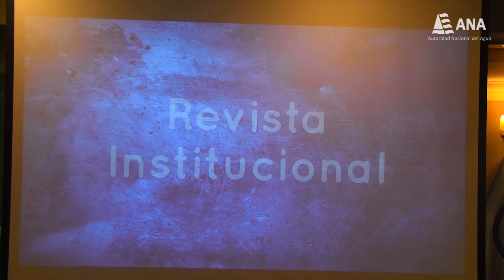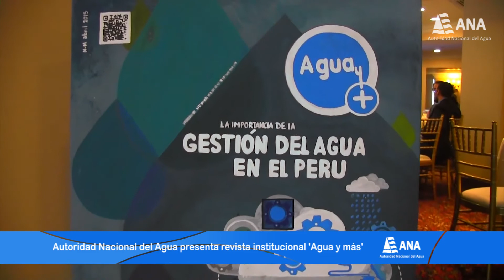ANA marca pauta informativa sobre Gestión Integrada de Recursos Hídricos con revista ‘Agua y más’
Con interesantes artículos sobre la Gestión Integrada de los Recursos Hídricos (GIRH) en el país, la Autoridad Nacional del Agua (ANA) del Ministerio de Agricultura y Riego lanzó hoy su revista institucional ‘Agua y más’.

La ceremonia de presentación de esta publicación estuvo encabezada por el  jefe de la ANA, Juan Carlos Sevilla Gildemeister, quien destacó la fundamental importancia de la revista ‘Agua y más’ para los sectores vinculados a los recursos hídricos y el país.